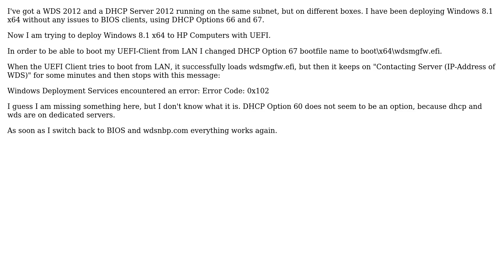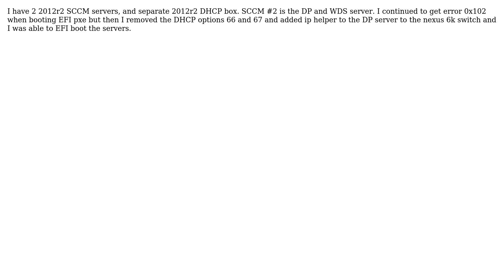DevOps & SysAdmins: WDS 2012: UEFI Client Network Boot results in error 0x102 (2 Solutions!!)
DevOps & SysAdmins: WDS 2012: UEFI Client Network Boot results in error 0x102

With thanks & praise to God, and with thanks to the many people who have made this project possible! | Content (except music & images) licensed under CC BY-SA | Music | Images & others | With thanks to user woodrapp user Brian D and the Stack Exchange Network Trademarks are property of their respective owners. You are responsible for your own actions.